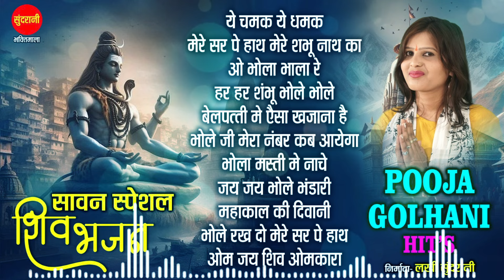Pooja Golhani | Lord Shiva | Shiv Bhakti Geet | Sawan Special Audio Jukebox Song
Songs : -
01 - 00:03 - Ye Chamak Ye Dhamak
02 - 08:49 - Mere Sar Pe Hath Mere Shambhu Nath Ka
03 - 17:07 - O Bhola Bhala re
04 - 25:48 - Har Har Shambhu Bhole Bhole
05 - 33:01 - Belpatti Me Aisa Khajana Hai
06 - 42:05 - Bhole Ji Mera Number Kab Aayega
07 - 50:04 - Bhola Masti Me Nache
08 - 54:51 - Mahakal Ki Deewani
09 - 59:04 - Bhole Rakh Do Mere Sar Pe Hath
09 - 01:04:38 - Om Jai Shiv Omkara

Singer : Pooja Golhani
✽ Language - Hindi
✽ Genre - Devotional
*VIDEO WORLD*